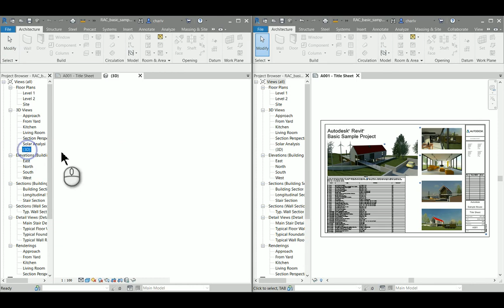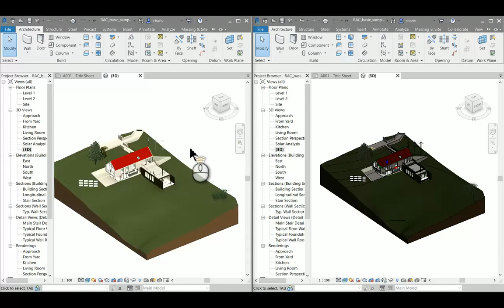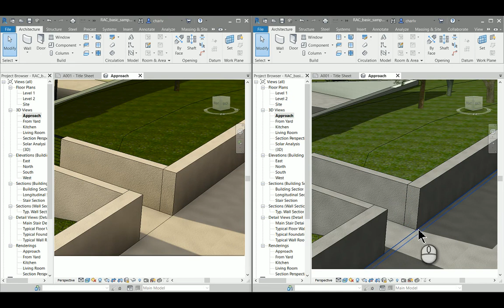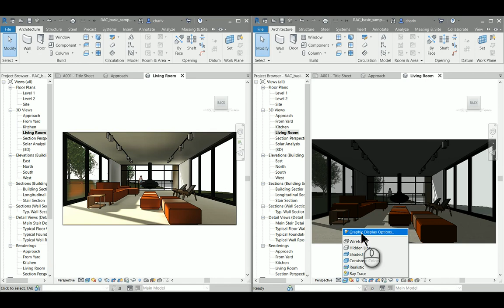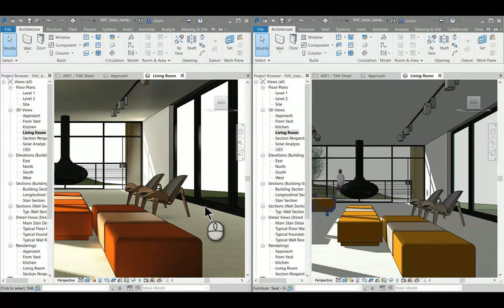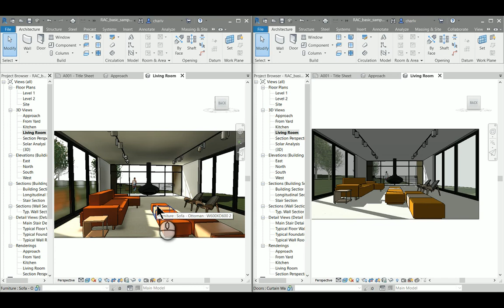Whats new in Revit 2021 Real time realistic Views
In this video I’ll be showing the new enhancement with regards to Real-time realistic View mode. These enhancements allows users to View there model in high quality and the navigation is much faster too.